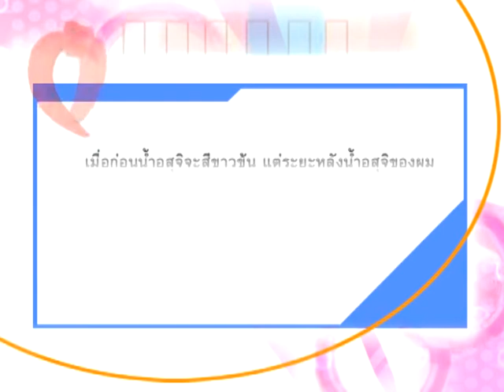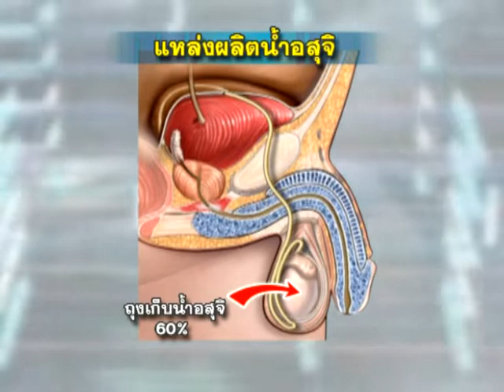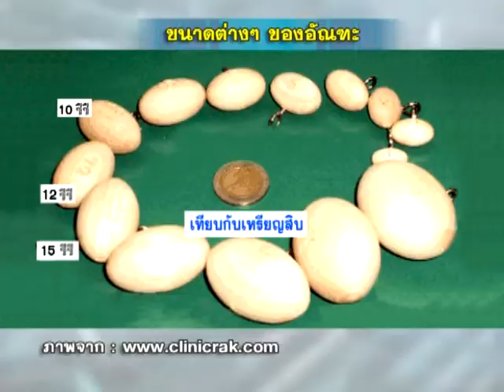อสุจิไม่ข้น เป็นหมัน? - ชูรักชูรส ep 362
อสุจิไม่ข้น เป็นหมัน?
ติวรักเต็มร้อย : ปรึกษาศัลยแพทย์ระบบทางเดินปัสสาวะ นพ.สมบุญ เหลืองวัฒนากิจ

รายการชูรักชูรส ep 362 ออกอากาศ 29 พฤษภาคม 2551

ภาพปก : on letstalksex.net